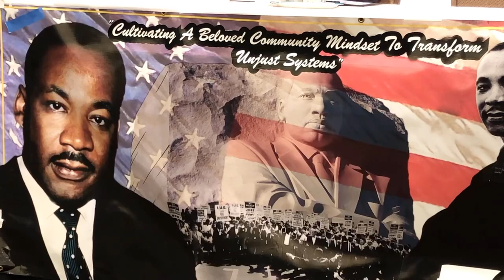Carlos McCoy plays and sings at MLK prayer breakfast